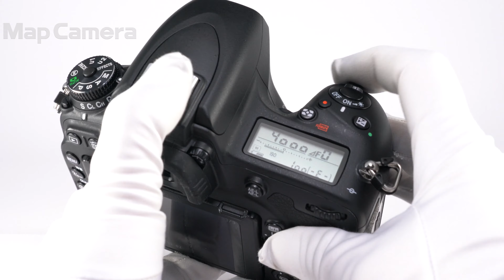Nikon(ニコン) D750 ボディ 難有品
【外観】テカリ・キズ・塗装剥がれ等使用感があります。
【機能面・操作】シャッター数耐久オーバーの為、難有品ランクでの販売です。現状動作しています。